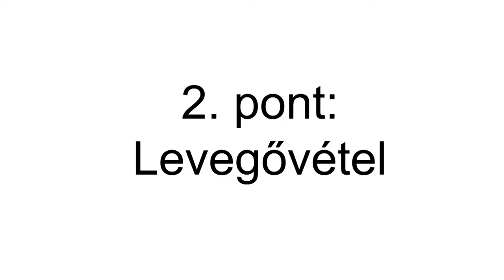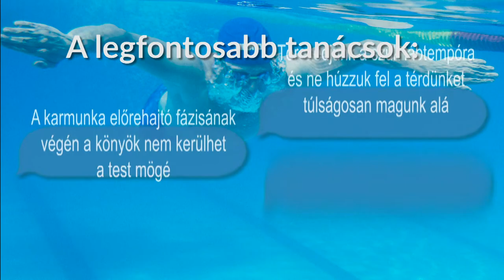Mellúszás - tanácsok versenyúszóknak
Mellúszók figyelem!

Verrasztó Dávid és edzője, Fehérvári Balázs kitűnő tanácsokat ad a mellúszással kapcsolatban. A videó minden másodperce ajándék!